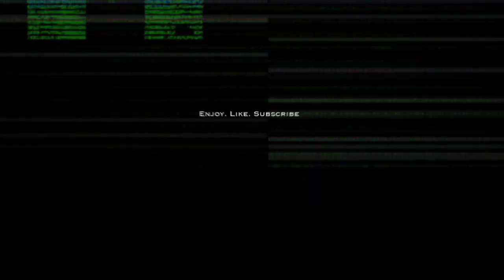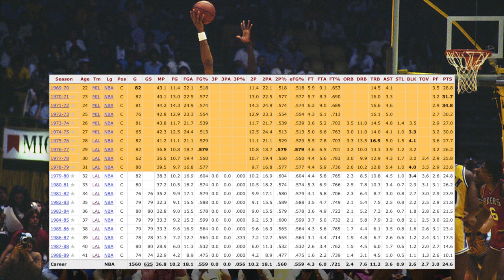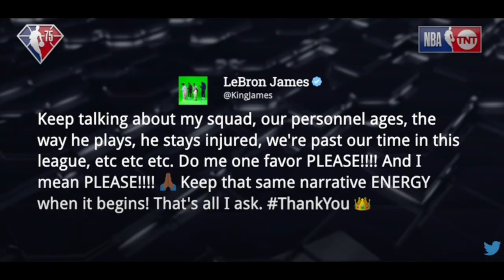Was LEBRON JAMES Career OVERRATED? Or Is He The G.O.A.T! Stunted Growth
Today’s feature is not a stunted growth feature. Rather it’s to simply ask a great basketball question, that will be asked a thousand times after his career is done. Was Lebron James’ career overrated. Or was he the G.O.A.T? Of course Lebron is a great talent, and yes I’d even go as far as to say he’s a great player. The plays he’s able to make simply off IQ from his obsessive study of the game alone is levels above any other player that’s ever played the game. Yes some may have been more athletic, or more clutch, had more heart or big game want for the basketball, but none made plays by thinking the game like Lebron James. With all that said, for these reasons I think Lebron’s career was overrated!

🎥 Intro: 0:00
🎥 Stunt#1: 2:06
🎥 Stunt#2: 5:51
🎥 Stunt#3: 7:27